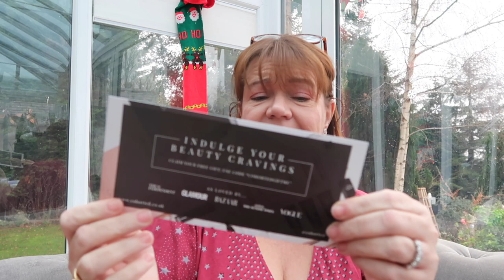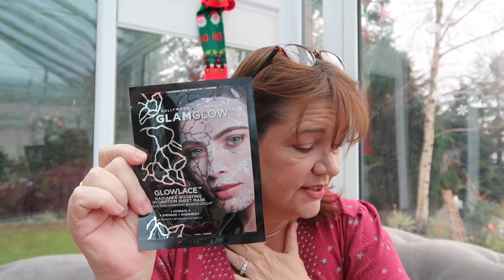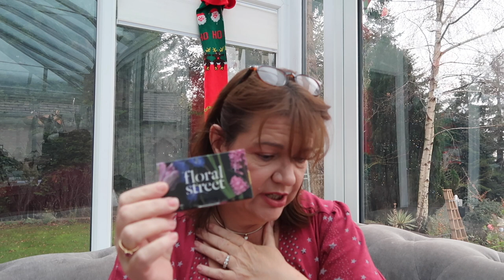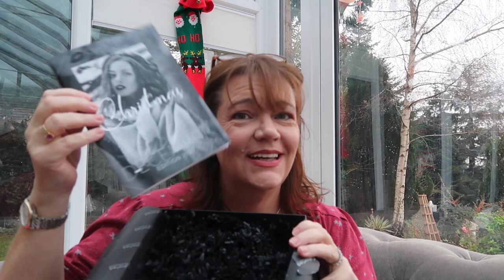Cohorted Beauty Box, my first and oh my!!!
Hi guys, I couldn't resist trying this box and I love it!! Its such a luxurious treat love fawn xxx

Cohorted is £39.99 a month